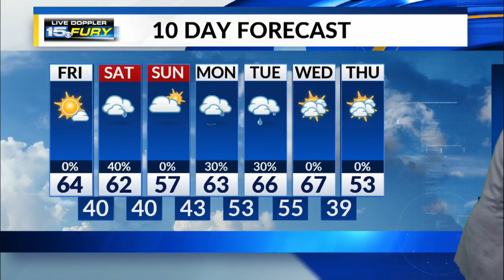Friday Afternoon Forecast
More sun and warmer temps